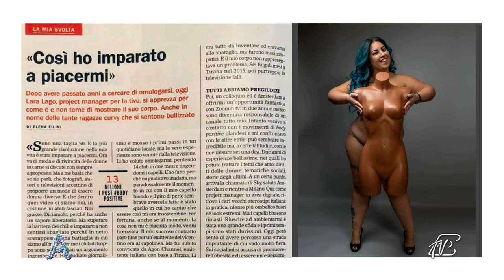ANGOLI 27/4/2021: ATTIVISTA DELLA BODY POSITIVITY - LARA LAGO SI RACCONTA AD ANGOLI